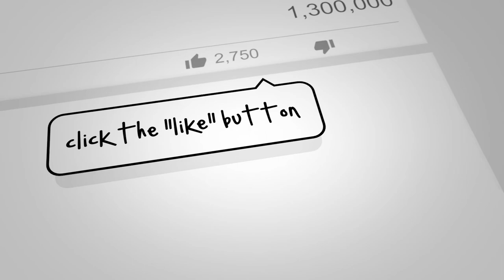Chicano Rap Radio Episode 59 - Antonio Pelayo Interview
Join us as we chop it up with Antonio Pelayo about his work at Disney, growing up in a hostile environment and the success of his most recent events: "El Velorio" and "La Bulla."